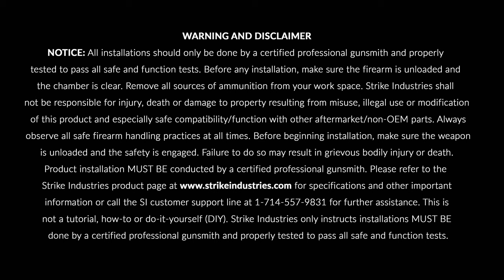AR Flat Top Overmolded Pistol Grip (15-Degree)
The Strike Industries Flat Top Overmolded Pistol Grip (15-Degree) is a rubberized texture pistol grip for aftermarket Ruger® 10/22 stock/chassis, modern precision rifle chassis systems, AR’s and any weapon that does not use or want a beavertail grip. The specific dimensional design is made to be comfortable and compatible for a Ruger® 10/22 aftermarket stock/chassis platform, but will fit any modern bolt-action rifle chassis that can only use a flat top AR compatible pistol grip. Also for any AR-15 or AR-10 shooter who desires the most compact setup as possible with the 15-degree grip angle for a confined space operation or PDW setup. Similar to the SI AR Overmolded Pistol Grip, this flat top has the same surface which improves control of your weapon. The grip is more streamlined and tapered where the webbing of the hand goes to allow more range of movement of the firing hand when accessing the controls. It has enough width in the palm area to maximize comfort during extended use when used with chassis system like a 10/22 or bolt rifle. This grip includes all the installation hardware needed for a new build or to completely replace an existing pistol grip and features a secure storage underneath with an included rubber grip plug. Enhance your AR, Ruger® 10/22 or precision rifle chassis with this Strike Industries Flat Top Overmolded Pistol Grip (15-Degree) designed to give you improved comfort and control.

COMPATIBILITY:
-Dimensional designed for aftermarket Ruger® 10/22 stock/chassis
-Modern precision bolt-action chassis using AR style pistol grip
-AR-15 and AR-10 lower receivers
-Optional Strike Pistol Grip Plug Tool Holder

NOTE: More twang feeling on AR system with lack of beavertail cushion

Package Contents:
-x1 Flat Top Overmolded Pistol Grip (15 Degrees)
-x1 Pistol grip screw
-x1 Crush washer
-x1 Pistol grip plug

Product Features:
-Flat top AR pistol grip for aftermarket Ruger® 10/22 stock/chassis, modern rifle chassis and AR-15/AR-10
-Rubberized overmolded grip improves comfort and control
-15-degree grip angle suited for confined spaces, PDW setups and modern shooting positions
-Secure storage underneath with an included rubber grip plug
-Streamlined profile and non-slip grip